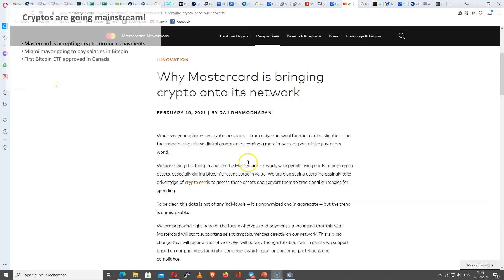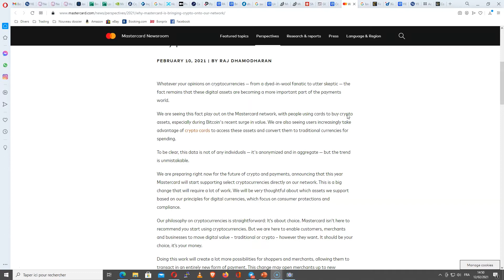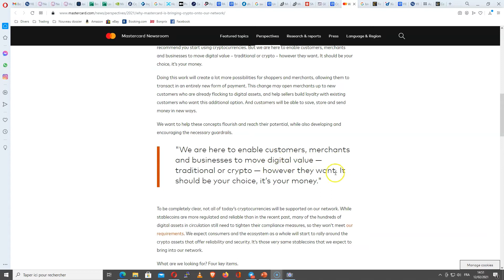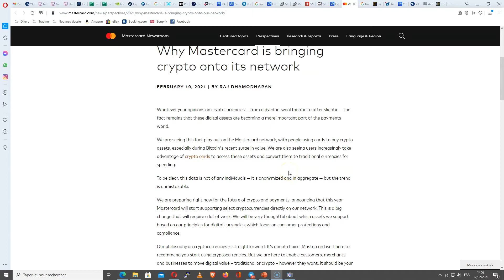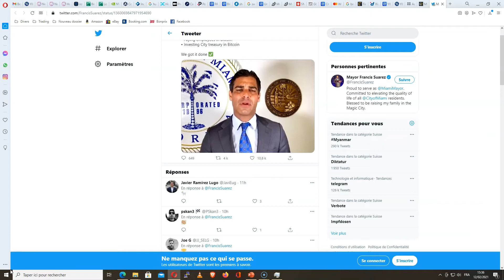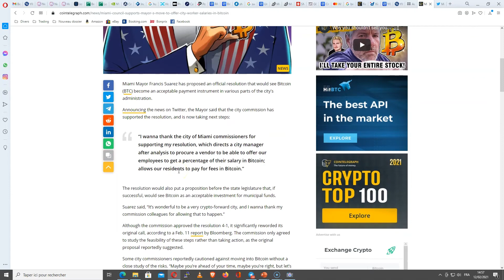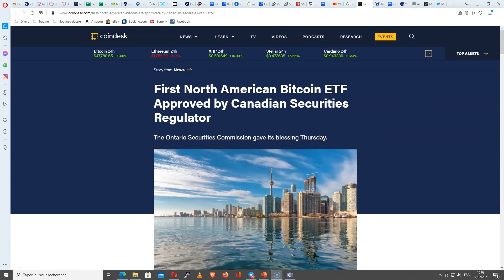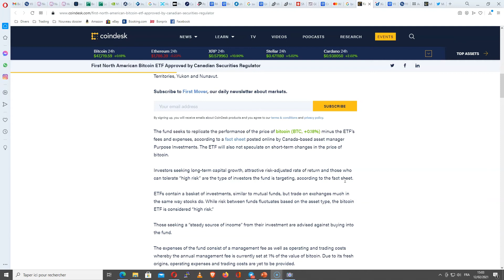Crypto News: Mastercard, Bitcoin ETF, Cryptocurrencies are going Mainstream!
In this episode we going to discuss the following topics:

1. Mastercard accepting payment in cryptocurrencies
2. Miami Mayor going to pay salaries in Bitcoin
3. The first Bitcoin ETF is approved by Canada SEC

Recommended crypocurrencies products I'm using everyday:

My favorite Cryptocurrencies Apps:

Swissborg Community App, Predict the price of Bitcoin daily in this awesome App and earn crypto tokens. Use my reference code YPOZOYA to signup

to sign up for Crypto.com  and we both get a Bonus in CRO tokens.

DAILYMOTION:
DTUBE:

Nothing in this video is financial advice.
I give you Free information about cryptocurrencies investment in this video.

BUT you remain in charge of taking your own decision to invest or not your money in cryptos. You are the only one responsible for your investment decision.

In no cases me or M Crypto can be taken responsible for your investment decision.

how to invest in cryptocurrencies
how to invest in cryptos
how to invest in crypto
cryptocurrencies
cryptocurrency
crypto
cryptos
cryptocurrencies explained
cryptocurrency explained
cryptocurrencies how to
cryptocurrency how to
cryptocurrency for beginner
cryptocurrency for newbie
cryptocurrencies for beginner
cryptocurrencies for newbie
crypto invest
crypto investment
cryptocurrencies invest
cryptocurrencies investment
cryptocurrency invest
cryptocurrency investment
invest in crypto
invest in cryptos
invest in cryptocurrencies
invest in cryptocurrency
blockchain
blockchain how to
blockchain explained
bitcoin
bitcoin how to
bitcoin explained
how to invest in bitcoin
ethereum
ethereum how to
ethereum explained
how to invest in ethereum
crypto trading for beginners
cryptocurrencies trading for beginners